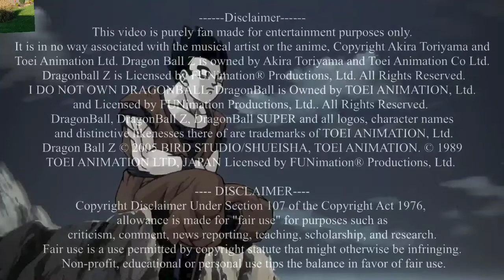gohan how far you will go tribute